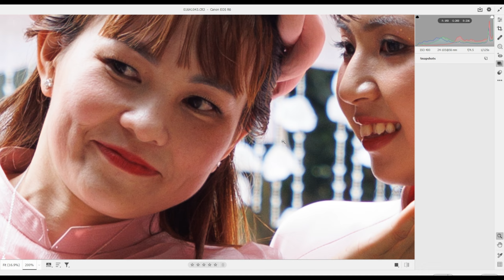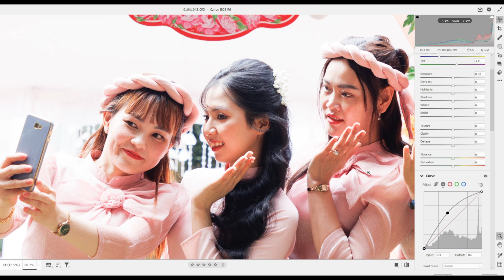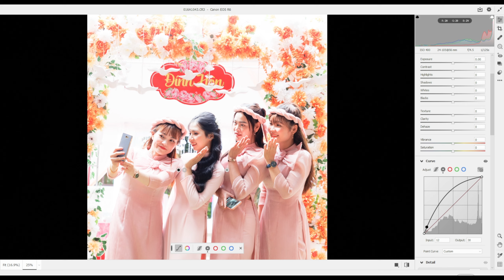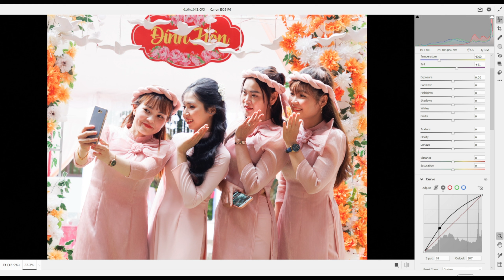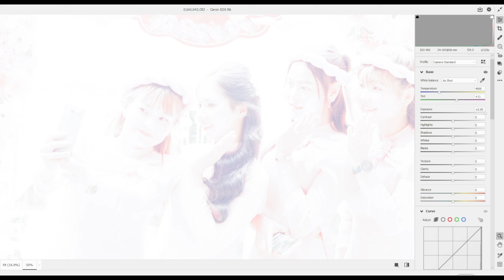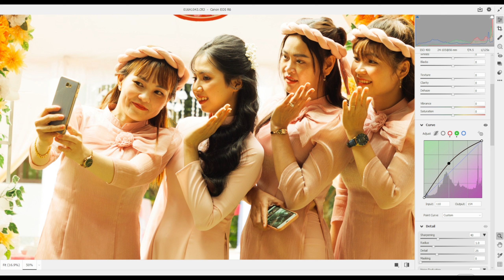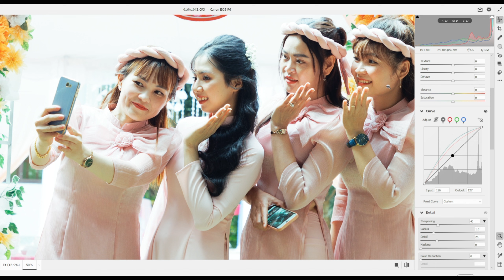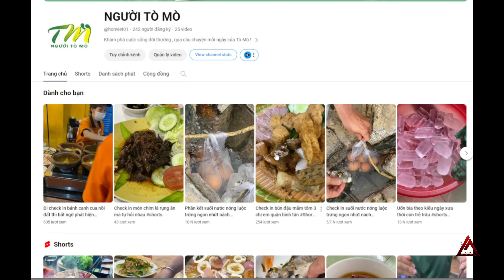Học hậu kỳ ảnh tiệc cưới Phần 2 - Cách chỉnh ánh sáng trong Curves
Thanks!